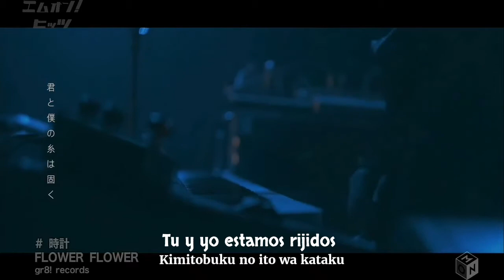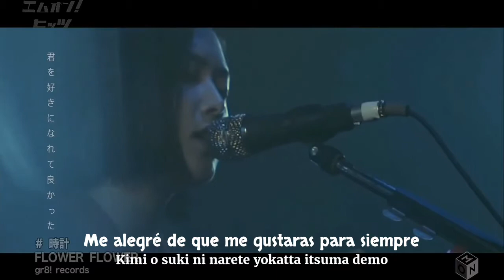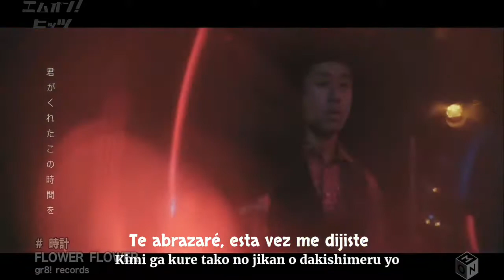FLOWER FLOWER ~ Tokei ❨Sub español, y romaji❩